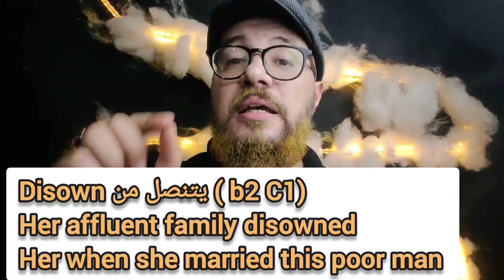تعلم اهم 100 كلمة فى اللغة الاتجليزية (كلمة own ومعانيها المختلفة )